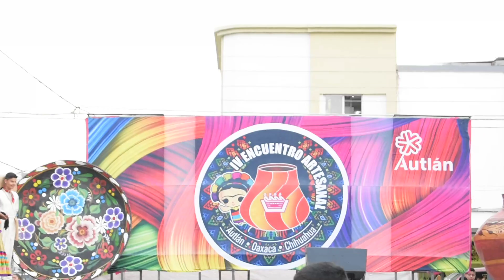Autlán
GRUPO FOLKLÓRICO TIERRA Y LIBERTAD